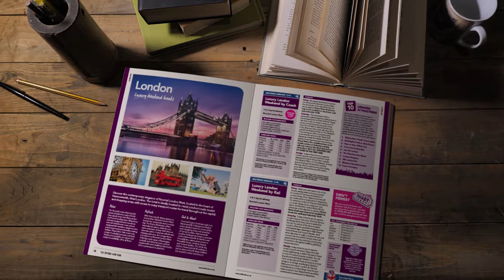WIlfreda Beehive 2020 Brochure